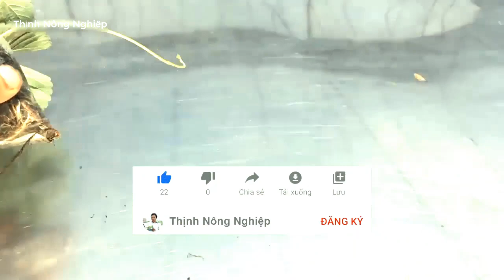Cách trồng dâu tây - Cách trồng và chăm sóc dâu tây Nhân giống bằng cách tách ngó |Thịnh Nông Nghiệp